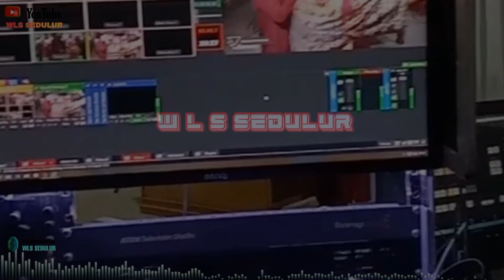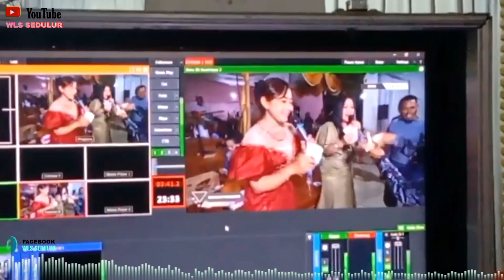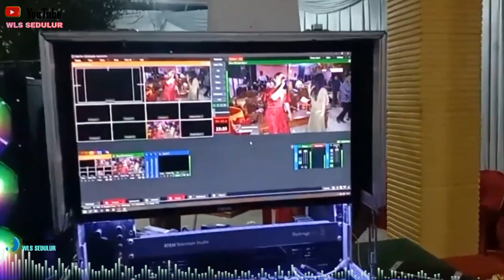Sia Sia Mengharap Cintamu Dangdut Koplo Campursari Bayu Music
Sia Sia Mengharap Cintamu Dangdut Koplo Campursari Bayu Music @WlsSedulur2

Assalamu'alaikum🙏
Selamat datang di channel ini jangan lupa dukunganya

Channel ini akan memberikan hiburan kusus lagu dangdut koplo Nasional campursari
semoga temen temen semua suka dengan hiburan yang aku sediakan di channel ini
Aku ucapkan terimakasih 🙏

Yang mau hajatan Cari Campursari, Sound System Video Shoting hubungi di bawah ini 👇 terimakasih

Campursari Bayu Music
no hp wa

📥Link download Mp3👇
Tidak tersedia